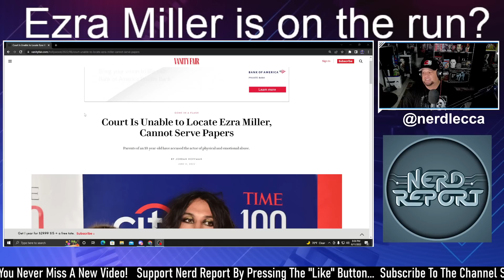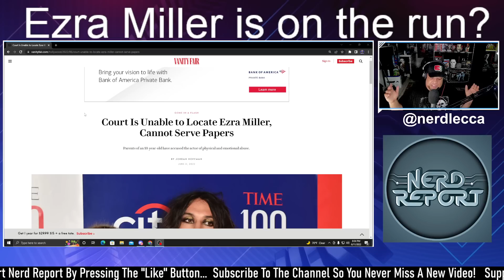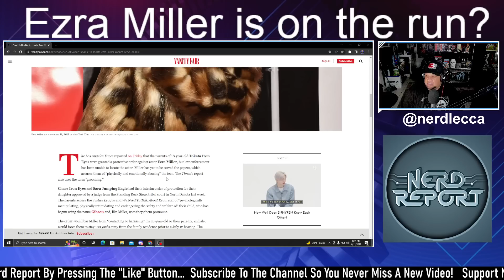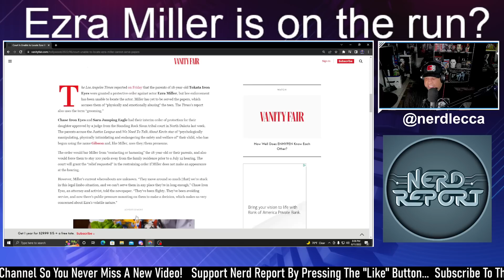ANOTHER WTF? THE FLASH Actor Ezra Miller is MISSING!